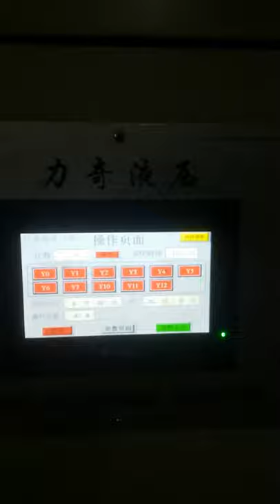press for brake pads brake pads production equipment liqi wendy